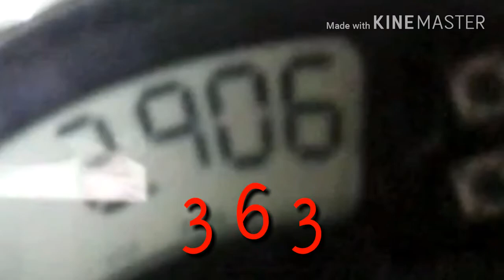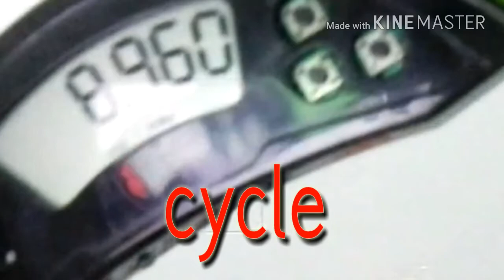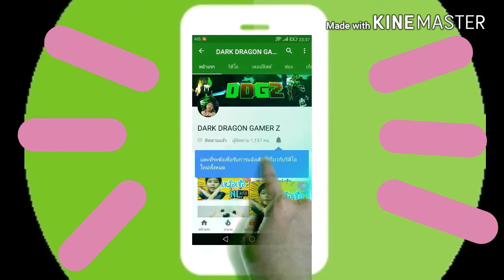Sport stacking competition training with 14.078 | DDGZ